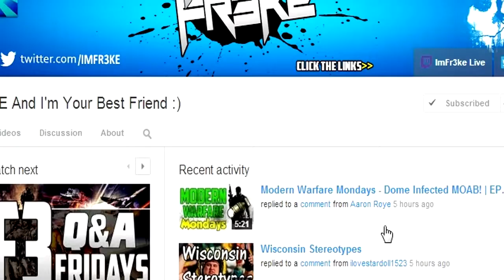Black Ops 2 - LMG's Can "RUSH" + Swarm Gameplay "VENGEANCE DLC"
*SMACK THAT LIKE BUTTON IF YOU ARE A FR3KE* :D